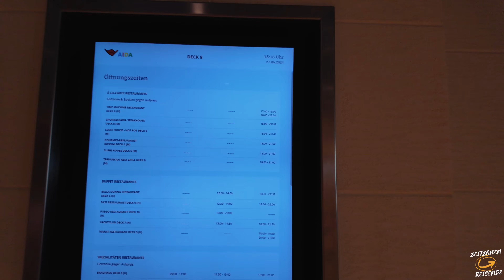Restaurants am letzten Seetag geschlossen? | AIDAcosma Mediterrane Schätze | VLOG 102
Mediterrane Schätze mit Korsika ab Barcelona mit AIDAcosma - wir nehmen dich mit auf unseren letzten Seetag auf dem Weg nach Barcelona und auf unsere Heimreise mit dem Auto.

00:00 AIDAcosma Mittelmeer ab Barcelona - Schildkröten am Seetag mit AIDAcosma
03:30 AIDAcosma Mittelmeer - Restaurants zu am letzten Seetag auf AIDAcosma?
07:25 AIDAcosma Mittelmeer - Nautische Stunde mit Kapitän auf AIDAcosma
08:10 AIDAcosma Mittelmeer - letzter Abend auf AIDAcosma
13:37 AIDAcosma Mittelmeer - Abreise AIDAcosma Barcelona

Unser Equipment*:
DJI Pocket 3
Sony Vlog-Kamera ZV-1
RØDE Wireless Pro
JOBY JB01507-BWW GorillaPod 3K
GoPro Hero12
iPhone 15 Pro

Am Preis oder Ablauf ändert sich für Euch nichts.